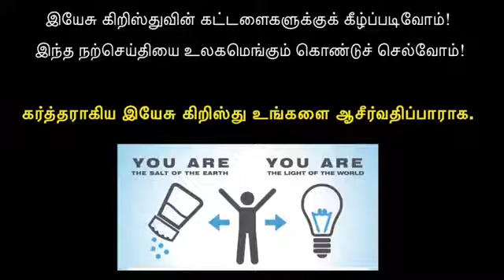February 15, 2021